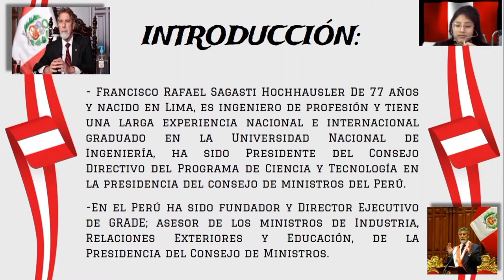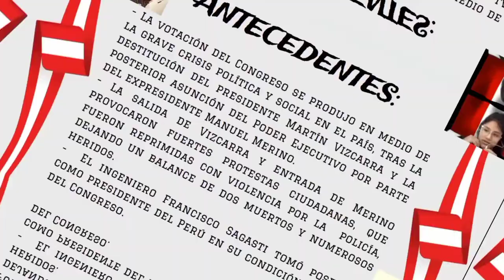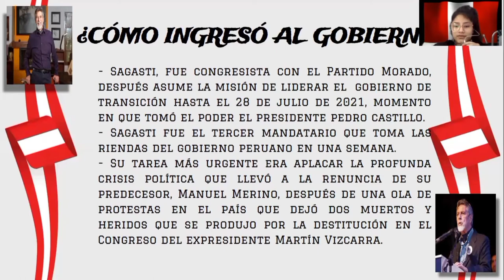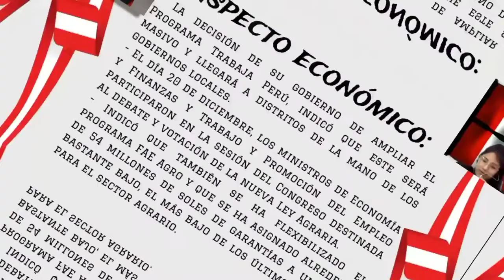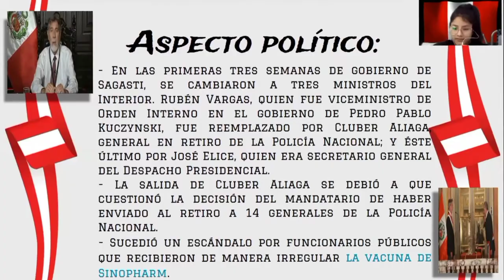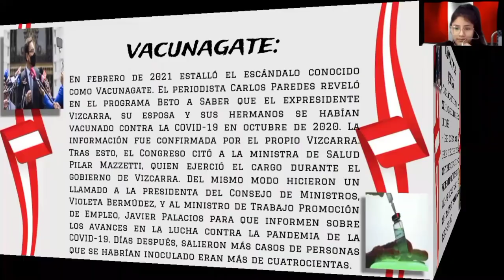GOBIERNO DE FRANCISCO SAGASTI